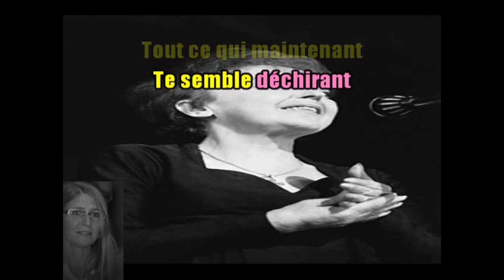COVER/A quoi ça sert l'Amour?/What's the point of love?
Merci à Jpierre Jp pour son karaoké. Voix masculine = Théo Sarapo et la voix féminine, c'est moi.
Bonne journée à tous ceux qui passeront par ici. Bise...